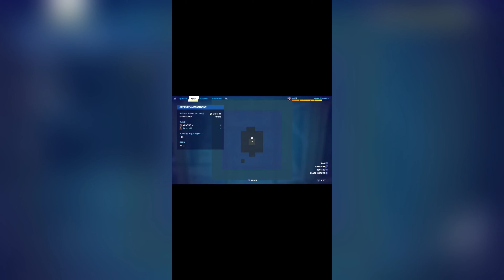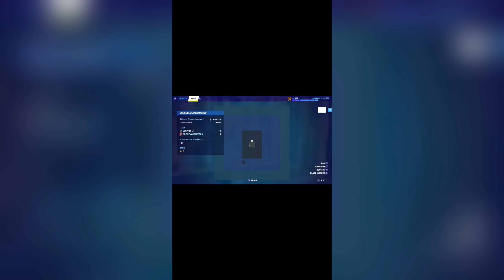BEST OF YRXTRO COMPILATION │INCLUDING MONTAGES│Fortnite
If you where to rate the montages 1/10 what would you rate them??